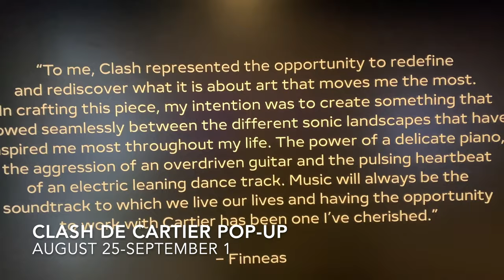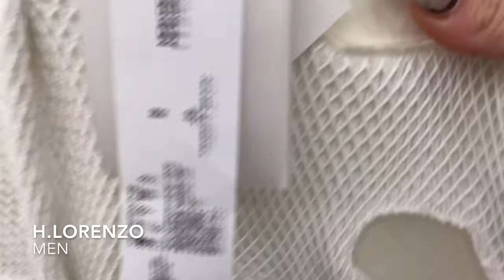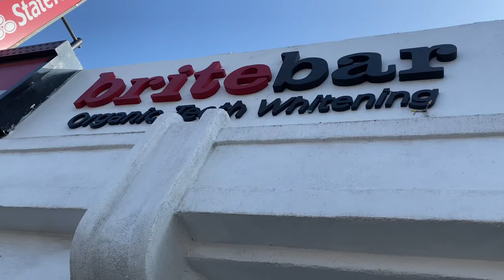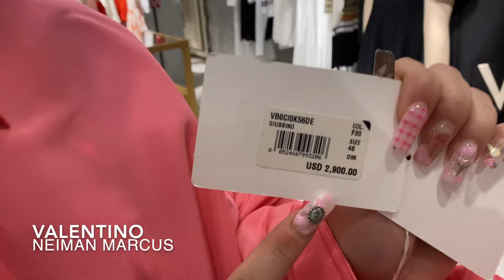VLOG #5 : Clash de CARTIER, H.LORENZO, Bottega Louie, Bleach London, Luxury Shopping, Chanel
Hi Friends!
Welcome to Vlog #5!!! Join David and I as we visit the Clash de Cartier LA POP-UP in West Hollywood where Cartier has exhibited their latest collection. We also visit one of our favorite stores in LA... H.Lorenzo. We saw so many fabulous brands from Japan and Korea that we've never heard of before! This is pretty much a luxury shopping vlog so we of course squeeze in a little bit of Beverly Hills retail therapy and a few cocktails along the way... I hope you enjoy watching!
xoxo
Jasmina